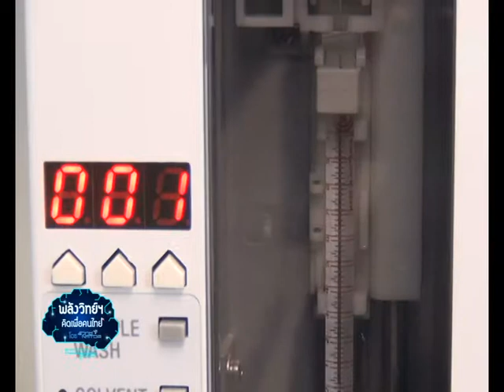พลังวิทย์ คิดเพื่อคนไทย ตอน การผลิตกรดไขมันจากจุลินทรีย์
รายการพลังวิทย์ คิดเพื่อคนไทย โดย สวทช. ครั้งนี้เสนอตอน การผลิตกรดไขมันจากจุลินทรีย์